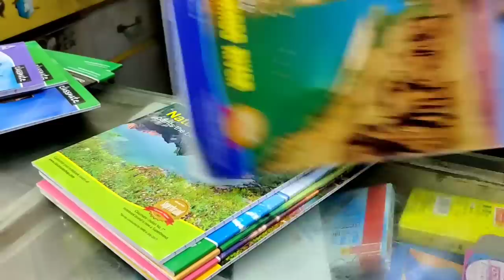पहिल्यांदा आरु सोबत बाहेर पडले//निमंत्रण देण्यासाठी निघाले/न बोलता कार्यक्रमाला येतील का/लाज वाटते